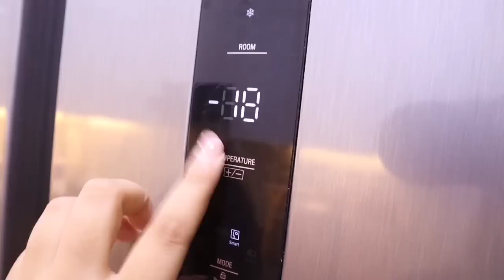VLOG : Get Unready With Me✨ | SELF CARE ROUTINE ~ A Productive Evening In My Life | Gulguli Singh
I N S T A G R A M ~ @gulguli_singh

Hi guys! in today's video I have shown you unready with me & productive evening day! enjoy this videooo 💗 I hope you will enjoy this real time vlog 💜 more videos is on the way especially haircare vlogs & weight gain protein powder recipe video.

FAQ
age : 25
height : 5.3
location : noida
camera : canon EOS M200
editing software : filmora